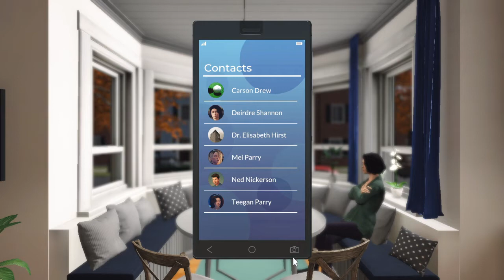Meet Mei Parry - Nancy Drew: Midnight in Salem Part 2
Nancy Drew: Midnight in Salem originally streamed on Twitch Sept 2020
Enter: Dierdre, Nancy Drew's true love.